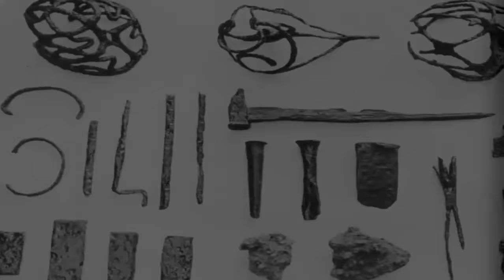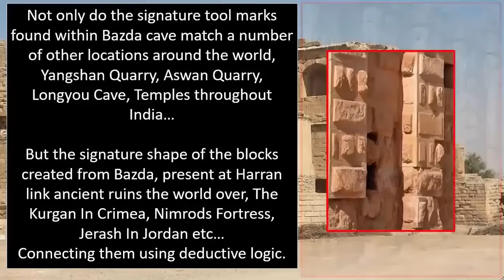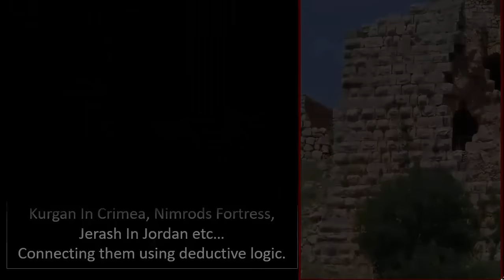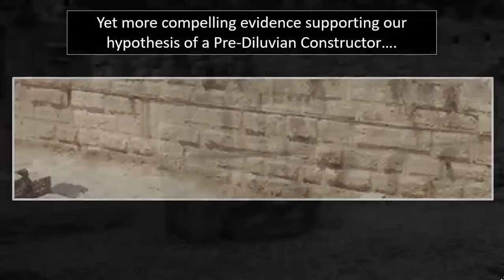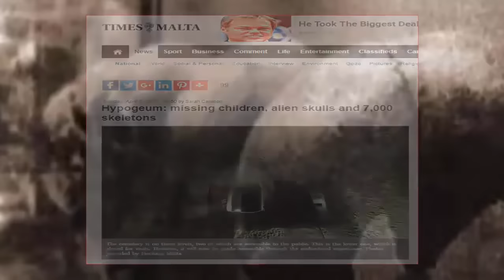Temple Built By Giants Exposed In Gozo?